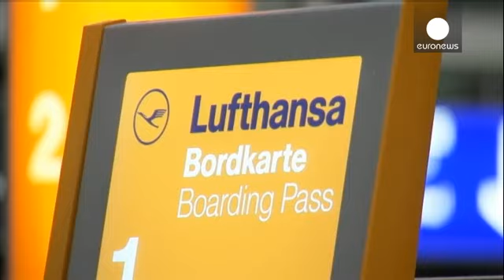اعتصاب دو روزه خلبانان لوفت هانزا و لغو صدها پرواز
خلبانان شرکت هواپیمایی لوفت هانزای آلمان، اعتصاب دو روزه ای را از ساعت یک بعد از ظهر روز دوشنبه به وقت محلی، آغاز کردند.

این اعتصاب که هشتمین اعتصاب کارکنان این شرکت از ابتدای سال جاری میلادی محسوب می شود، باعث لغو 1450 پرواز و سرگردانی 200 هزار مسافر شده است.

یکی از آنها می گوید: "من کار می کنم و امشب می بایست به برلین باز می گشتم. ما دیروز همه برنامه مان را تغییر دادیم تا با قطار برگردیم. ما ساعت یازده شب به فرانکفورت می رسیم و آنجا هم حتما روز سختی را خواهیم داشت. صبر من حد و اندازه ای دارد…